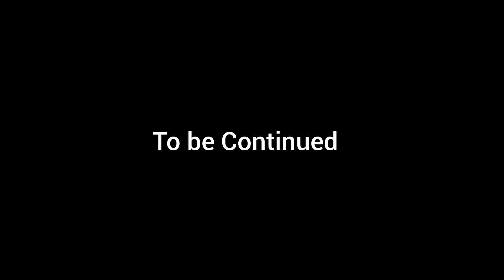I want my THUNDER UNICORN!!! MONSTER HUNTER FREEDOM UNITE [PPSSPP][Android] - Slay the Kirin PART 1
I want my THUNDER UNICORN!!! He is so fluffy!!! Come and help me get my unicorn in MONSTER HUNTER FREEDOM UNITE!!!

App Use for Recording:
ADV Screen Recording (Found in Google Playstore)

App Used for Editing:
Inshot